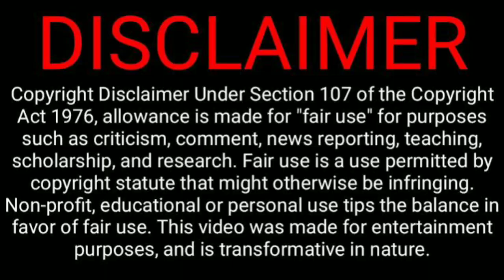Tiger 3 Official Trailer | Out Soon | Tiger 3 Movie Trailer |Tiger 3 Teaser salman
Tiger 3
Tiger 3 Trailer Emraan hashmi
Tiger 3 new poster review
Tiger 3 release date
Tiger 3 new release date
Tiger 3 Trailer official
Tiger 3 Trailer Salman khan
Srk in Tiger 3
Tiger 3 teaser
Tiger 3 official teaser
Tiger 3 movie teaser
Tiger 3 full movie
Salman khan
Katrina kaif
Emraan hashmi